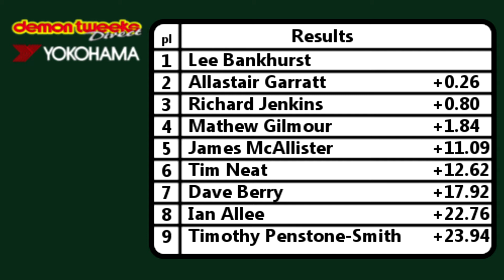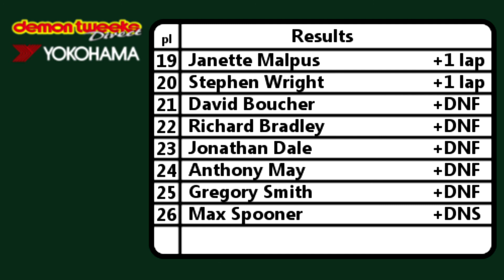Locost Race 3 class A vs B Mallory Park 1/4/13 750mc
On to the Stock hatch races next.